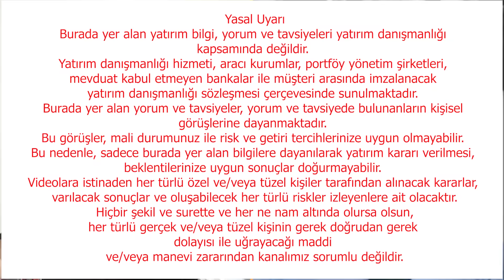Enflasyonun Düşmesini Bekleyen Yanar Ekonomi Yorum 2024 Ekonomi Yorum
Ekonomi yorum ve ekonomi gündemini takip eden değerli izleyicilerimiz bu videoda ekonomi gündemine ilişkin son dakika gelişmelerini ve aşağıdaki konular hakkında bilgi sahibi olabilirler. İyi seyirler.

Dolar TL Euro TL

2024 Bütçesi Mecsliten geçti, bu bütçe uygulanabilir mi? Vatandaşı nasıl etkileyecek?
Vergi gelirleri tahsil edilebilecek mi?
Gelirler nasıl artacak? Gelir nasıl artar?
Enflasyon düşecek mi?
Resesyon olur mu?
Dolaylı vergiler artacak mı?
Seçim sonrası resesyon mu olacak?
ÖTV zammı geliyor
Asgari ücret zammı
Kira fiyatları
İstanbul'da ortalama kira fiyatları
Asgari ücretle çalışan oranı
IMF'den para gelecek mi?
IMF'den gelecek para işimize yarar mı?
ABD'den alacağımız dolar ne kadar?
2024 yılında ekonomimizi neler bekliyor?
Ekonomi gündemi son dakika gelişmeleri:
İstanbul serbest piyasada dolar 29,3450 liradan, Euro 32,4090 liradan güne başladı.
Çalışan emekliye 5000 TL ikramiye verilmesini içeren 55'inci maddesi mecliste kabul edilerek geçti. 4 milyon 688 bin 945 emekliye ödenecek olacak olan 5000 TL ikramiye Resmi Gazete'de yayınlanacağı, ödemelerin ise iki gün içinde yapılacağı açıklandı.
Türkiye’nin 2024 yılı bütçesindeki toplam gider 11,1 trilyon TL. Bu giderin yaklaşık % 76’sı olan 8,4 trilyon TL’si vergi ve vergi dışı gelirlerle karşılanacak. Kalan % 24’lük kısmı olan 2,7 trilyon TL için ise borçlanma yapılacak. Gelirlerin % 37’lik kısmı KDV ve ÖTV’den gelecek kaynaktan oluşuyor. Bu durumda gelir ve servete bakılmaksızın herkes bu yükün altına eşit oranda girecek.
Etiyopya, 33 milyon dolarlık eurobond kuponunun faizini ödeyemeyince Afrika'da temerrüde düşen 3'üncü ülke oldu.
İBB’nin yaptığı “İstanbul’da asgari ücretli olmak” araştırmasına göre ortalama kira bedeli asgari ücretin 1,5 katına kadar çıktı. Sadece 3 yıl içerisinde yoksulluk sınırı 7 kat, açlık sınırı 5 kat arttı.

Vatandaş olarak ödeyeceğimiz vergilerin nerelere gideceğini biraz detaylı bilmekte yarar var. Sadece Avrasya Tüneli’ne 4,9 milyar TL, Köprü ve otoyollara 73,8 milyar TL, Şehir hastanelerine 83,7 milyar TL ödeme planlandı. Gelecek 2 yılı da gözden kaçırmayalım.
Financial Times’ın tanınmış ekonomi yazarı Martin Wolf : “ Gelecek yıl ABD’de seçim,var, her şey olabilir 2024’de, yeni bir savaş da çıkabilir, hatta nükleer savaş da çıkabilir, yeni bir pandemi de yaşanabilir, Avrupa Birliği’nin dağıldığını bile görebiliriz.“

Türkiye'nin İsveç'in NATO üyeliğini onaylaması durumunda Başkan Biden'ın gayretiyle IMF'den 11-13 Milyar dolarlık kaynak alacağını yazılmıştı. Bu onay verilecek mi?

Ticaret Bakan Yard. Volkan Ağar: “Devlet tüm imkanlarını ihracatçı için seferber etti” aslında çözüm basit, hep söylüyoruz, ihracatçıya destek olmak istiyorsanız dolar adil değerine gelmeli.

3 Ocak 2024 Çarşamba günü motorine ve benzine asgari 2,75 TL ÖTV zammı gelecek.

Meclisten geçen bütçeye bakarak 2024 yılında ekonomimizi neler bekliyor?
Dış ticaret açığını kapatabilir miyiz?